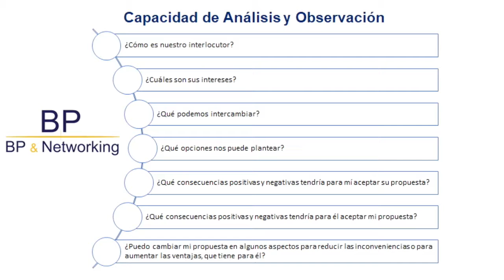Tácticas exitosas en la gestión de negociaciones internacionales: CAYCHO, Jorge (12 de Junio)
"Tácticas exitosas en la gestión de negociaciones internacionales"